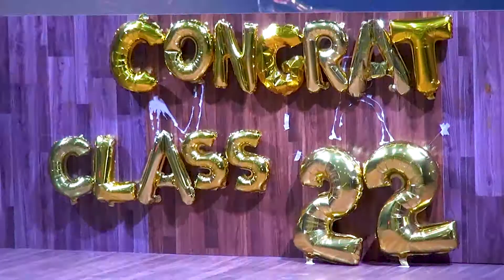SFCSS Graduation Dinner 2022